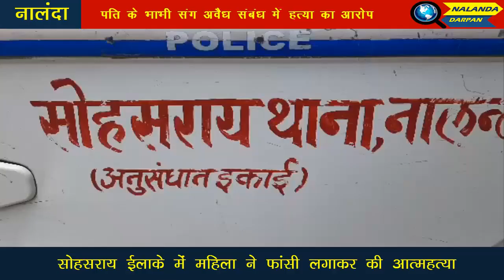बिग ब्रेकिंग । नालंदा । सोहसराय । में महिला ने फांसी लगाकर की आत्महत्या या अवैध संबंध में हुई हत्या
सोहसराय थाना इलाके के बड़ी पहाड़ी मंसूरनगर मोहल्ला में एक महिला ने फांसी लगाकर आत्महत्या कर ली । सूचना पाकर पहुंची पुलिस ने शव को कब्जे में लेकर पोस्टमार्टम के लिए बिहार शरीफ सदर अस्पताल भेज दी है। मृतका सुशील कुमार की 29 वर्षीय पत्नी रानी देवी है।
मृतका की मां हरनौत थाना के चंडी मोड़ निवासी राजेश प्रसाद की पत्नी ऊषा देवी का आरोप है कि भाई के मरने के बाद उनके दामाद का भाभी से अवैध संबंध हो गया है ।

बिग ब्रेकिंग
नालंदा
सोहसराय
महिला ने फांसी लगाकर की आत्महत्या
अवैध संबंध में हुई हत्या

Nalanda was an ancient Buddhist center of learning and one of the world's first universities, located in Bihar, India. It was founded in the 5th century CE and flourished until the 12th century CE. It was a major center of Buddhist studies and a hub of intellectual and cultural activity, attracting scholars and students from across Asia. The ruins of the university are a UNESCO World Heritage Site.

Now Nalanda is both a district the state of Bihar, India. The district is named after the ancient Buddhist center of learning, Nalanda University, which was located in the area. The district is located in central Bihar and is known for its rich cultural and historical heritage, including the ruins of the ancient university. The district headquarters is located in the city of Bihar sharif.